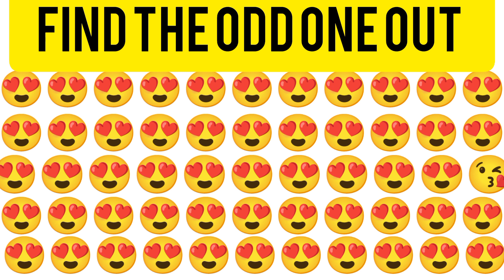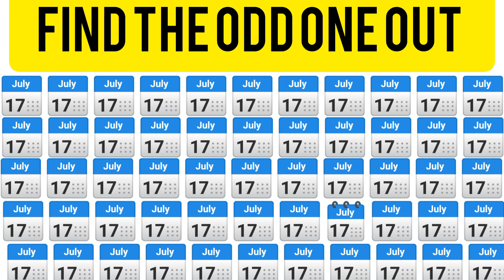Test Your Eyes| Can you find the odd one out?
findtheoddone
findtheoddoneoutemoji
emojiquizzFind the different emoji challengeSearch and find gameFind the odd one out

Welcome to our QuizzGorilla family ..!
I put alot of time and creative thoughts in every video to entertain you, it is very funny to find out the odd one.

Find the odd emoji